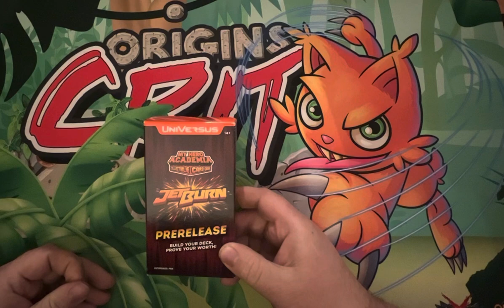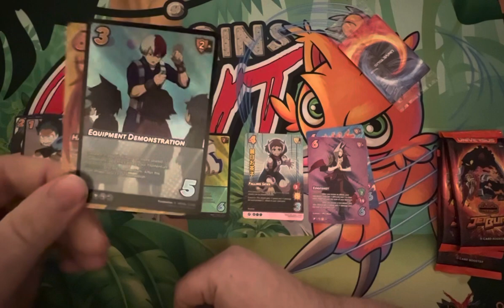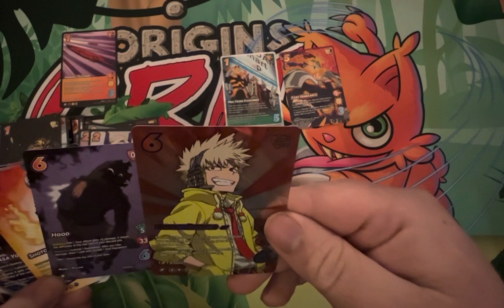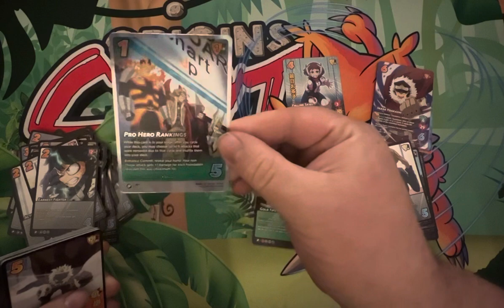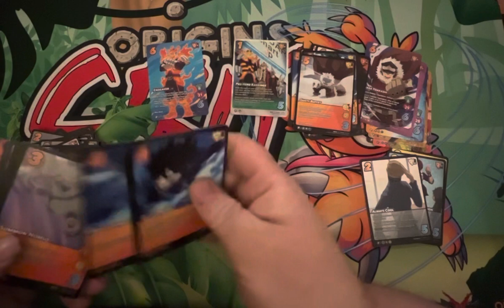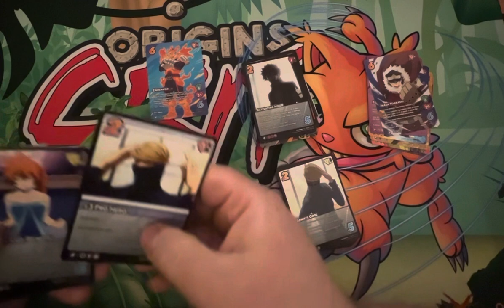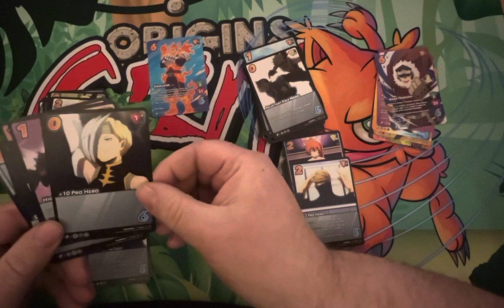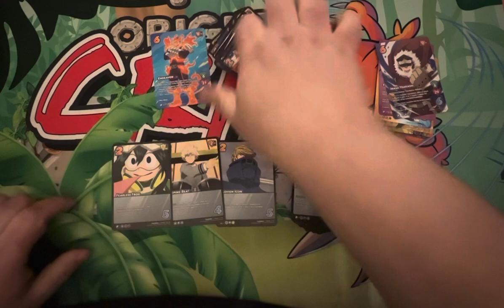Jetburn Prerelease Kit Unboxing, Review, and Deckbuild!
Alright folks! The time is nigh! Kicking it into pro hero action with the upcoming release of Jet Burn! I’m gonna unbox and review the prerelease kit, but also gonna show you a quick sealed deckbuilding process and put together something on the fly! Check out my sick pills and trying to make something playable with them!